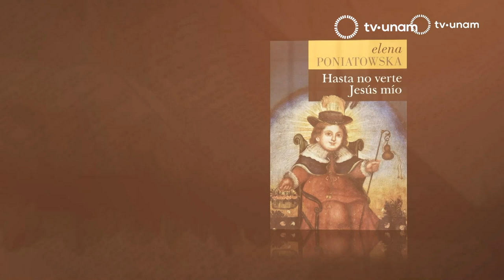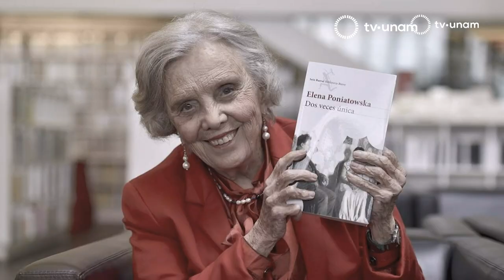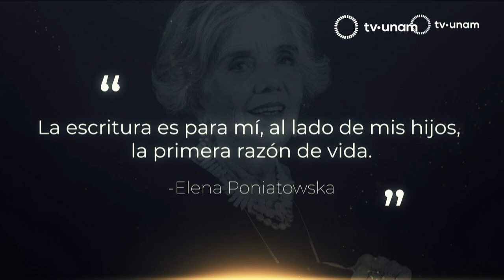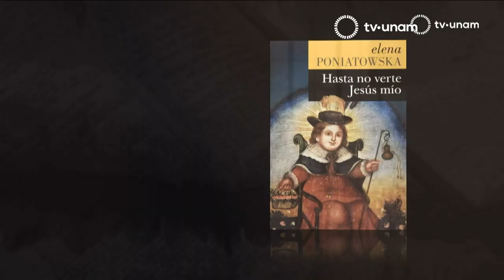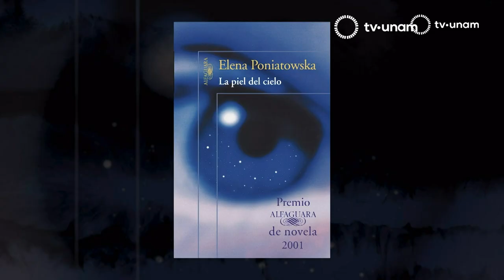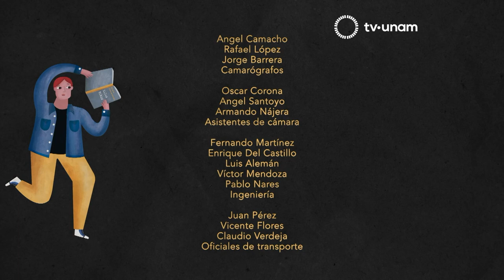INAUGURACIÓN Y HOMENAJE A ELENA PONIATOWSKA / FIESTA DEL LIBRO Y LA ROSA 2022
Homenaje a Elena Poniatowska.
Mesa inaugural.
Conversación con  Rosa Beltrán y lectura de cartas con jóvenes de la Universidad.